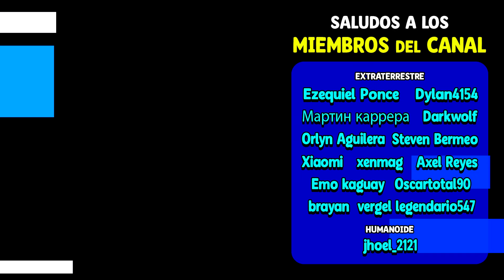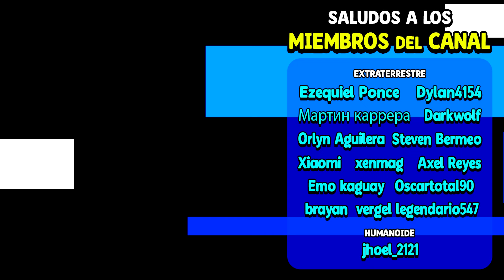OSOS VS EL HOMBRE DE NEGRO ☠️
Hoy les traigo un video con los mejores momentos de aquella vez que probé un juego nuevo con mis suscriptores, si el video te ha gustado, no olvides suscribirte y dejar tu respectivo like 😜.

🖤 Canal Secundario:  @elabismodemiguel
💎  Video creado y editado por Miguel MX 💎